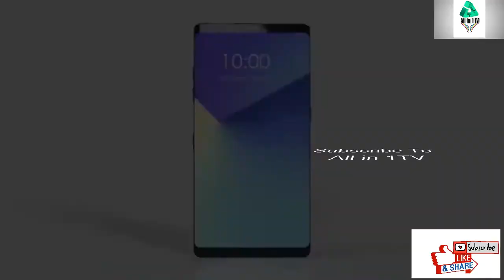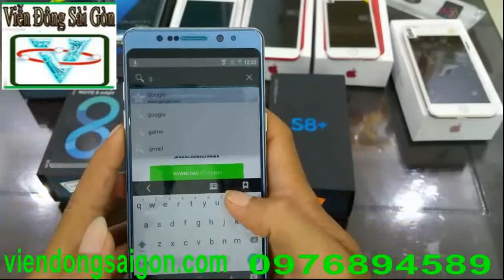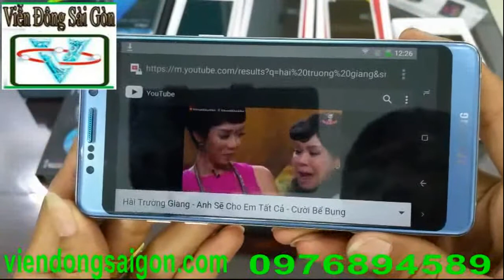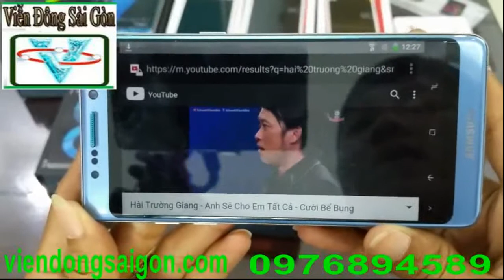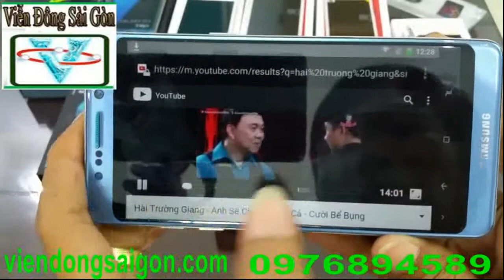Samsung Galaxy Note 8 Price, Specifications ,Features, Review & Rumours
Samsung Galaxy Note 8 Price in Pakistan & Specifications
Unofficial preliminary specifications. Product image for illustrative purposes.
NETWORK Technology
Status Rumored
BODY Dimensions -
Weight -
- Stylus
Multitouch Yes
Protection Corning Gorilla Glass 5
  - Always-on display
- Grace UI
CAMERA Primary Dual 13 MP, OIS, phase detection autofocus, dual-LED (dual tone) flash
Features 1/2.3" sensor size, 1.55µm pixel size, geo-tagging, simultaneous 4K video and 9MP image recording, touch focus, face/smile detection, Auto HDR, panorama
Secondary 8 MP, f/1.6, dual video call, Auto HDR
Loudspeaker Yes
3.5mm jack Yes
  - 24-bit/192kHz audio
NFC Yes
Radio No
FEATURES Sensors Iris scanner, fingerprint (front-mounted), accelerometer, gyro, proximity, compass, barometer, heart rate, SpO2
Browser HTML5
Java No
  - Samsung Desktop Experience support
- Fast battery charging
- Qi wireless charging (market dependent)
- ANT+ support
- S-Voice natural language commands and dictation
- MP4/DivX/XviD/WMV/H.265 player
- MP3/WAV/WMA/eAAC+/FLAC player
- Photo/video editor
- Document editor
BATTERY   Non-removable Li-Ion battery
MISC Colors Gold, Silver, Black, Blue